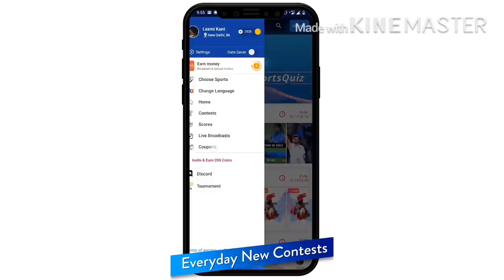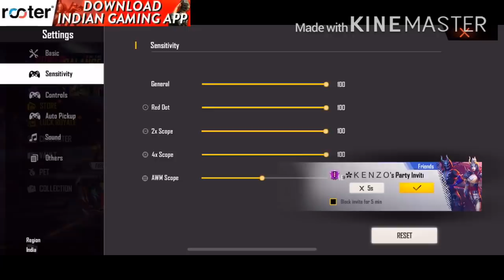എങ്ങനെ പെട്ടെന്ന് GLOO WALL ഇടാം!🔥 / FREE FIRE FAST GLOO WALL TIPS AND TRICKS!😍🔥 [ MALAYALAM ]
LOCO LINK😍

1.Garena Free Fire Indonesia Live
2.Garena Free Fire Brazil Live
3.Garena Free Fire Brasil Live
4.Garena Free Fire India Live
5.Garena Free Fire Singapore Live
6.Garena Free Fire Thailand Live

🖥🖱System Specs 🖱🖥
       AMD RYZEN 7 3700X
       16 GB DDR4 RAM
        RTX 3060